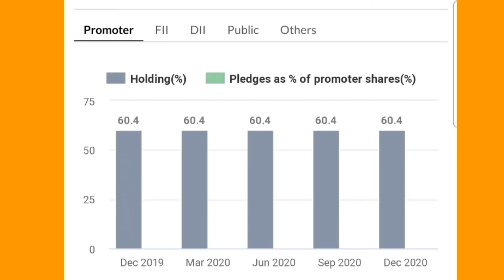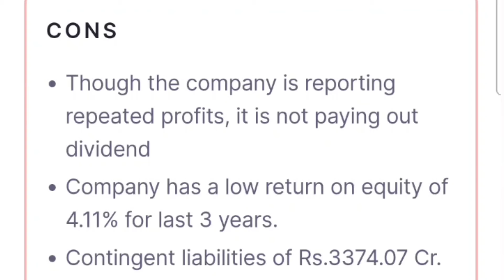TV 18 Broadcast Limited | FPI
Stay safe

Stay alert

TV 18 Broadcast Limited. Share